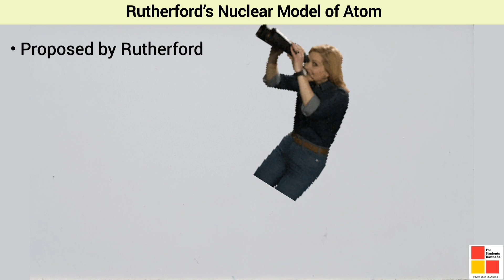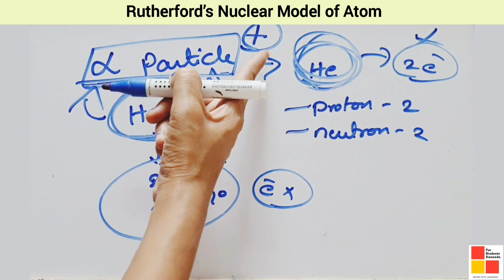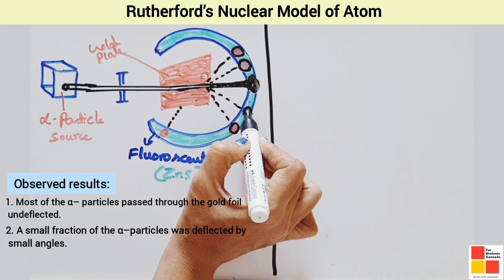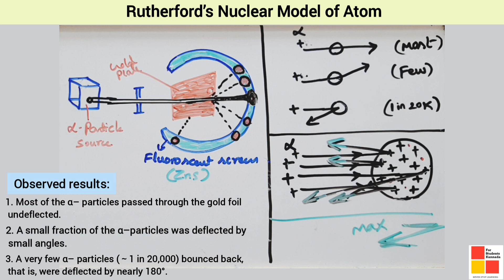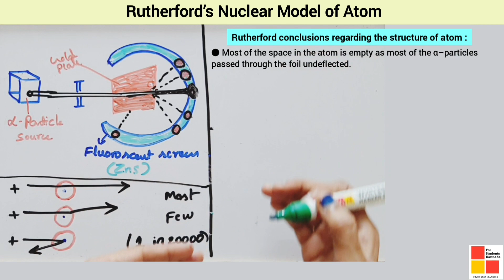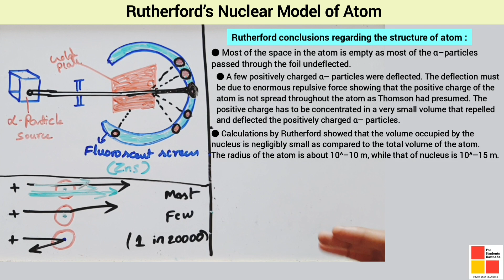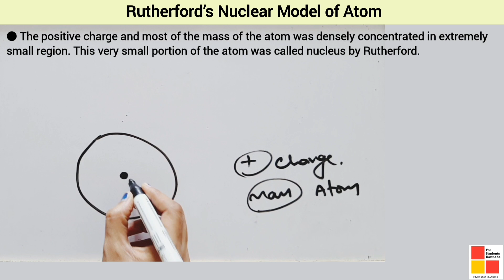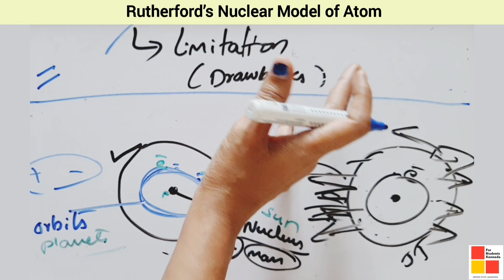Structure Of Atom Class 11 Chemistry in Kannada | 1st PUC Chemistry Chapter 2 | Part-6 |ಕನ್ನಡ| ಭಾಗ-6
In this video we will learn ATOMIC MODELS IN KANNADA WHICH COMES UNDER 1ST PUC CHEMISTRY CHAPTER 2 or CLASS 11 CHEMISTRY CHAPTER 2 STRUCTURE OF ATOM. This video covered RUTHERFORD’S NUCLEAR MODEL OF ATOM WHO DISCOVERED ATOMIC NUCLEUS in detail IN KANNADA. This video is mainly focused on Students who are from rural area and from Kannada Medium background.

Queries Solved:

• Atomic models
• Rutherford’s Nuclear model of atom
• Atomic nucleus